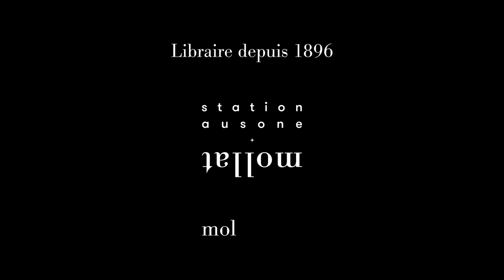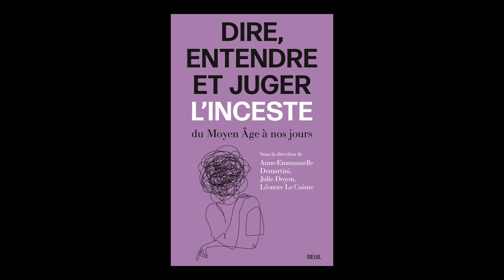Anne-Emmanuelle Demartini - Dire, entendre et juger l'inceste : du Moyen Age à nos jours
Anne-Emmanuelle Demartini vous présente son ouvrage "Dire, entendre et juger l'inceste : du Moyen Age à nos jours" aux éditions Seuil.